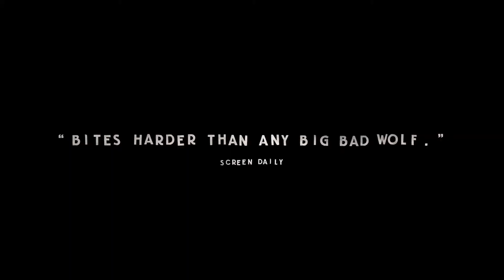KOKO-DI KOKO-DA | 8th HARD:LINE Film Festival | Official Selection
Ein anarchisches Kunstwerk aus der Albtraumschmiede: Exzentrisch, skurril und mit einer feinen Nuancierung in den Torture-Porn, um sich schließlich in einem zutiefst traurigen Finale selbst zu erlösen. So werden Filme geboren, die nachwirken.

Originaltitel: Koko-Di Koko-Da
Schweden, Dänemark 2019 | 86 Minuten | FSK 18 (ungeprüft)
Regie: Johannes Nyholm
Sprache: Original mit Englischen Untertiteln
Cast: Leif Edlund, Peter Belli, Ylva Gallon u.a.

8. HARD:LINE International Film Festival
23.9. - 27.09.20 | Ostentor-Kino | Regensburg